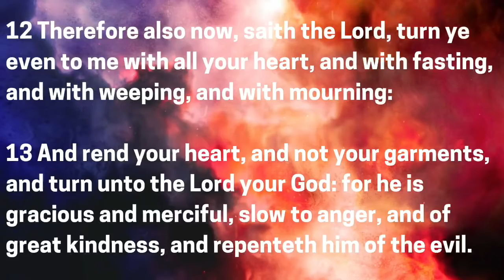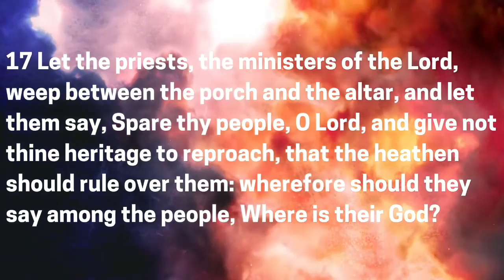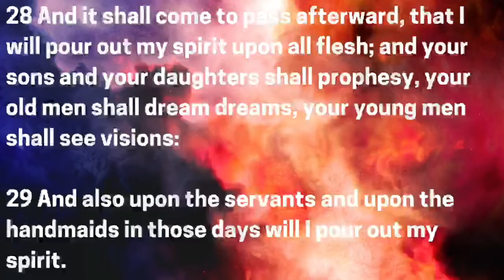"God's Plan for Restoration and Salvation" (Part 2)| Sunday Morning Service, May 31, 2020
Pentecost Sunday
Bishop Michael L. Boyd